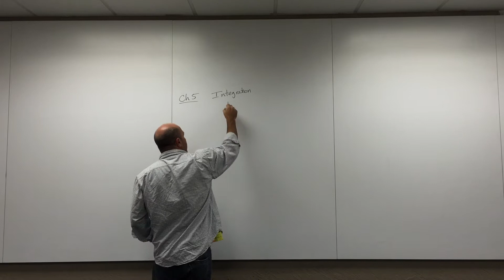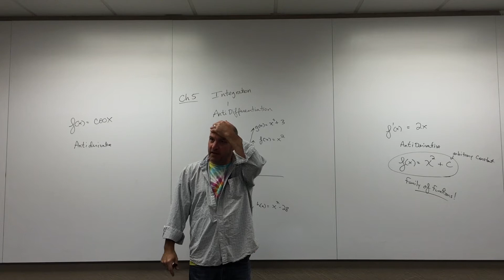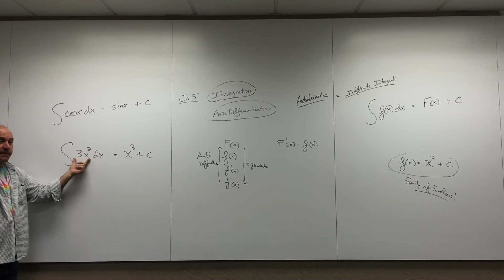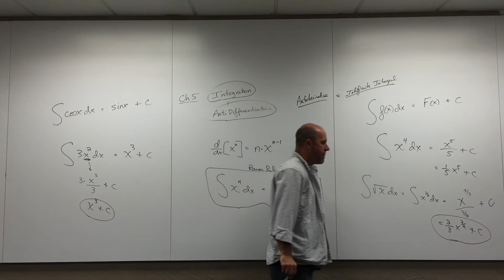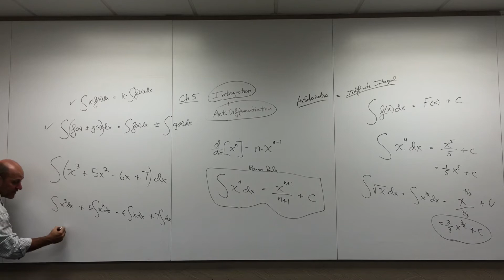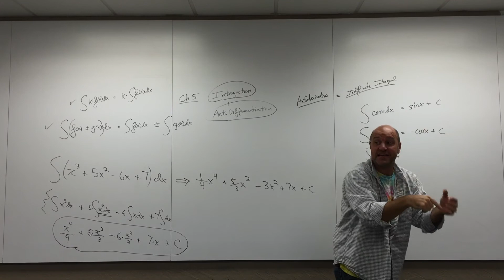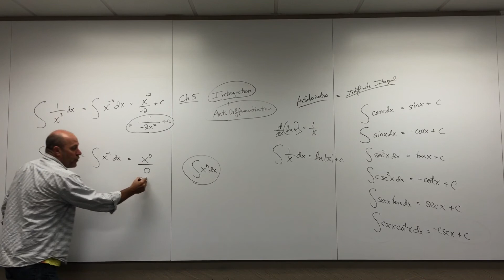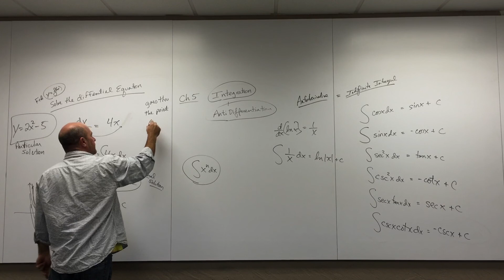Calculus 1 Ch 5.1 Integration or Antidifferentiation